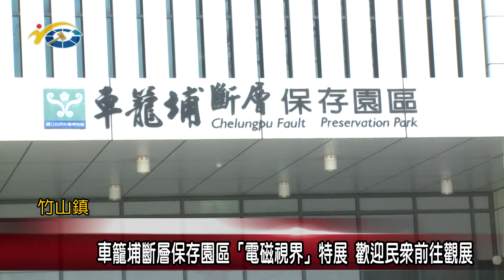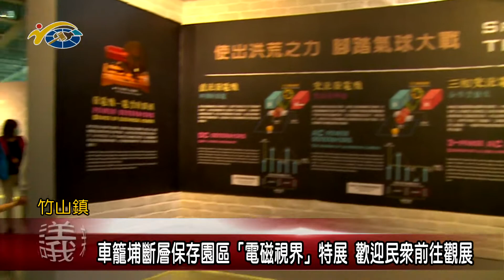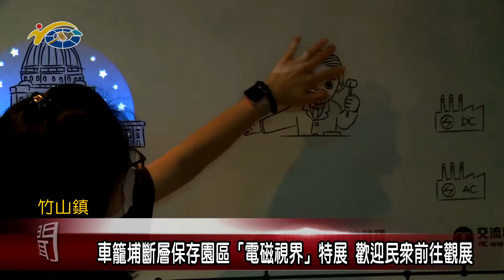20210317 民議新聞 車籠埔斷層保存園區「電磁視界」特展 歡迎民眾前往觀展(縣議員 游顥)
為了消除民眾對於電磁波的疑慮，並透過寓教於樂的方式，讓民眾理解各式發電情況，並提倡節約能源觀念，透過國立自然科學博物館主辦、台灣電力公司協辦的「電磁視界」特展，在竹山車籠埔斷層保存園區二樓常態佈展。議長何勝豐肯定展覽規劃的用心，民眾有機會也都能前往觀展，體驗學習各式有關電力的科學知識。